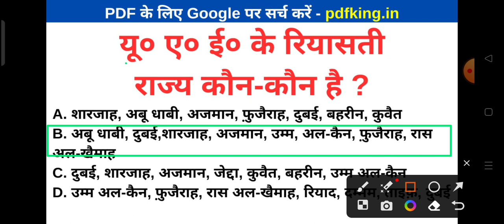यू. ए. ई. ( UAE) के रियासती राज्य कौन-कौन है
यू० ए० ई० के रियासती राज्य कौन-कौन है ?
A. शारजाह, अबू धाबी, अजमान, फ़ुजैराह, दुबई, बहरीन, कुवैत
B. अबू धाबी, दुबई,शारजाह, अजमान, उम्म, अल-कैन, फ़ुजैराह, रास अल-खैमाह
C. दुबई, शारजाह, अजमान, जेद्दा, कुवैत, बहरीन, उम्म अल-कैन
D. उम्म अल-कैन, फ़ुजैराह, रास अल-खैमाह, रियाद, दम्मम, ताइफ़, दुबई